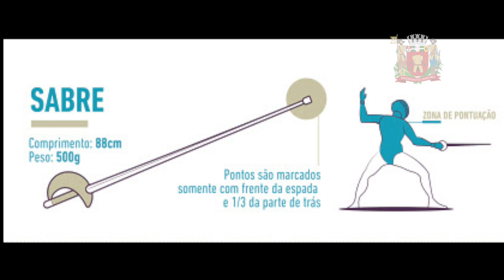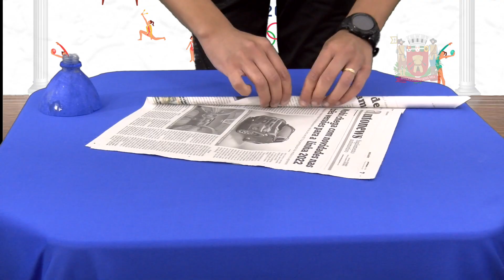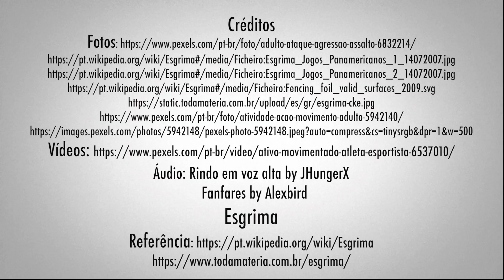2º ano - Esgrima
Começaram os jogos olímpicos e em continuidade às Oficinas Esportivas para os alunos do 2º ano do Ensino Fundamental da Rede Municipal de Mogi das Cruzes, conheça mais uma modalidade olímpica, a Esgrima.